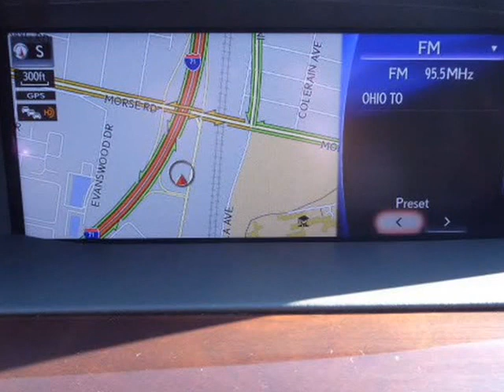2017 Lexus LS LS 460 L AWD (Columbus, Ohio)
4880 Sinclair RD
Columbus